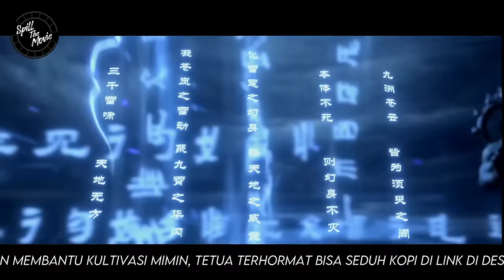BTTH RANAH DEWA - NO.6 TEMAN ATAU MUSUH XIAO YAN ?